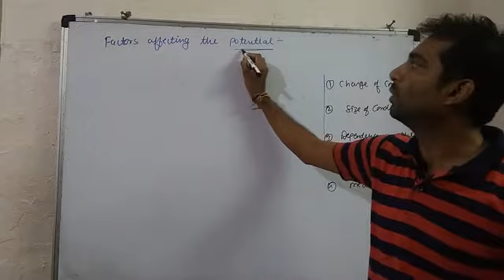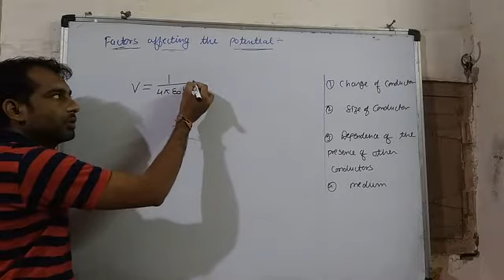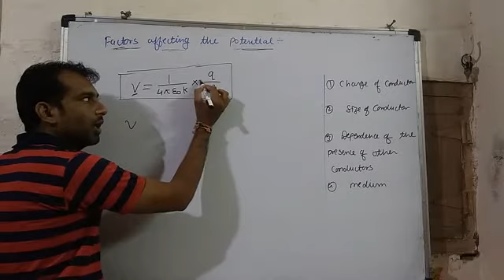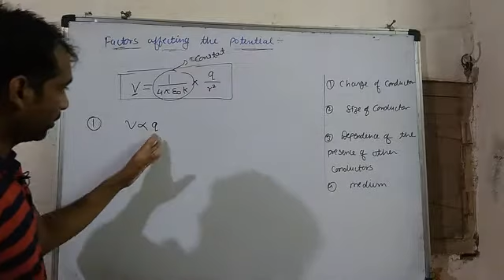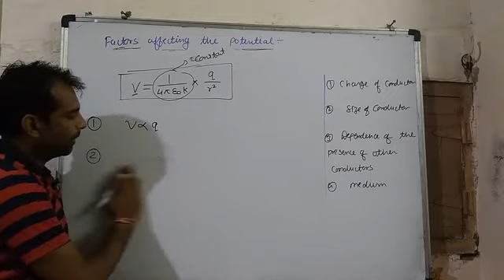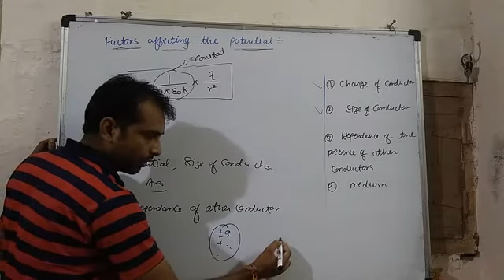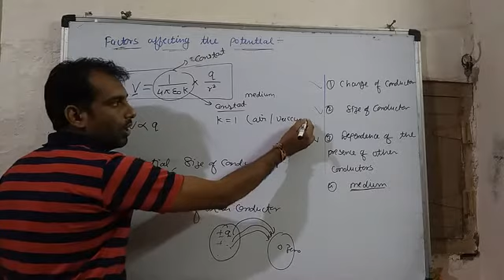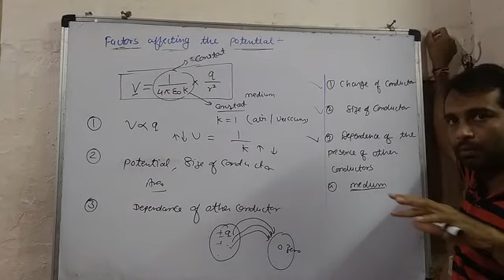class 12 # Factor affecting the potential ##